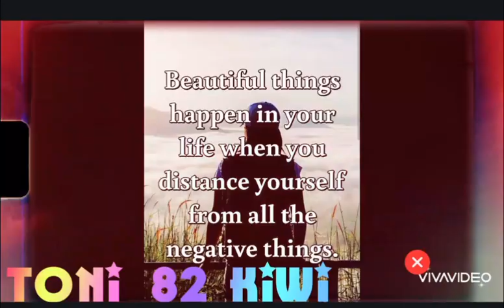Everyone day is a new beginning 💖 it's a fresh a Start ❤️💯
Live your life to the fullest 💗💗🫶 💯b#uplifting selfcare selflove selfworth live lovinglifenow postivevibes goodvibes inspiration freedomofchoice weekend quotes nzd nz happyness postivie 💖💯🫶❤️🫶 Have a amazing weekend everyone ❤️🫶😊